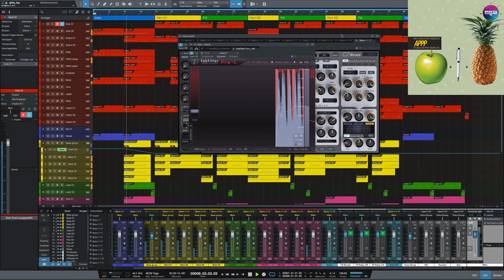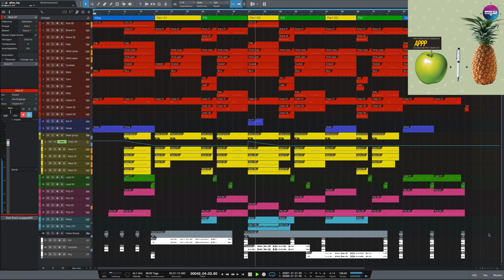APPP Studio One Pro Template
Genre: Pop
BPM: 136
Instruments/effects : Spire v1.1.9,Kickstart 1.0.9,FabFilter Pro-L 1.13
Produced: By Fisun
DAW: Studio One 3.3